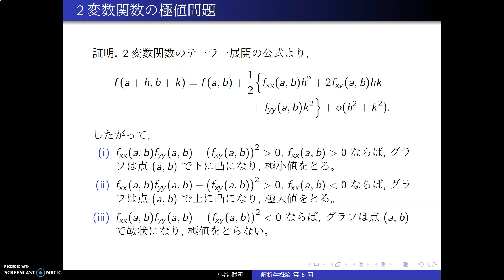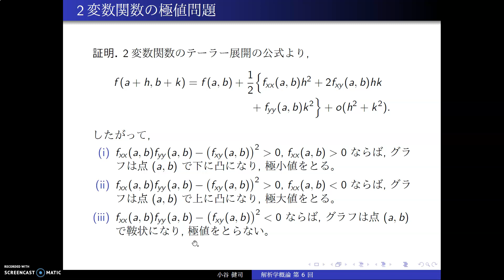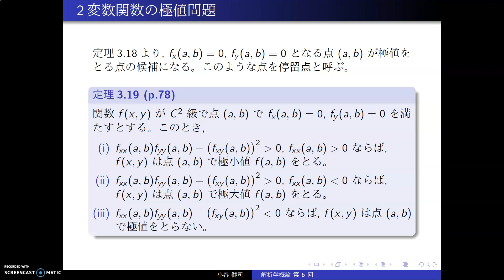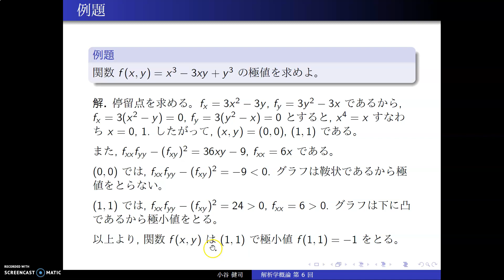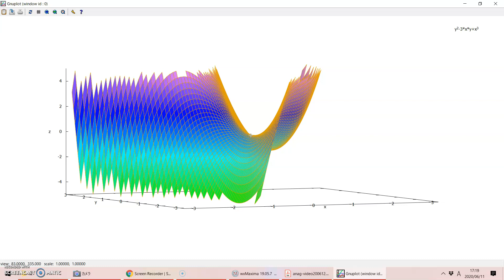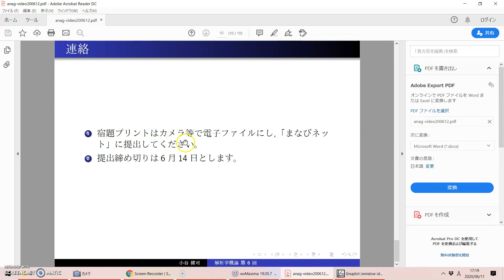解析学概論200612 (2/2)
愛知教育大学の授業です。